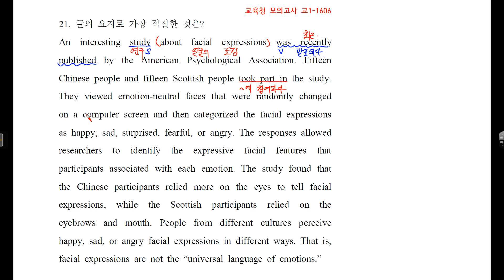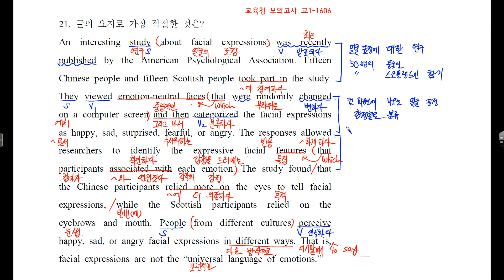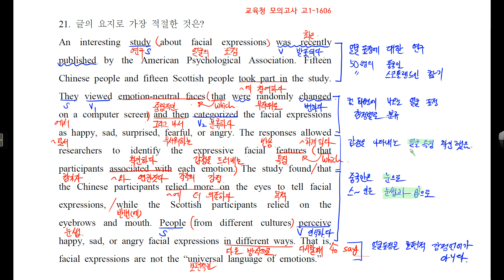고1 1606 21